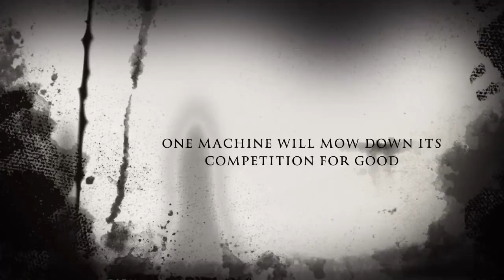Zero-Turn Nightmare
DO NOT MISS THIS SALE

Exmark Lazer Z E Series Mower

The new Lazer Z E-Series offers the durability, performance and professional-grade cut landscape professionals have come to expect from Exmark. It features fewer parts for fewer complications. Step up to quality with the Exmark Lazer Z E-Series, the latest in a line of dependable zero-turn, ride-on mowers.

exmark dealer canada
exmark dealer toronto
exmark dealer ontario
exmark dealer hamilton
exmark dealer burlington
exmark dealer oakville
exmark dealer stoney creek
exmark dealer niagara
exmark dealer misssissauga
exmark service toronto
exmark service burlington
exmark service oakville
exmark service mississauga
exmark service hamilton
exmark service ontario
exmark mowers toronto
exmark mowers burlington
exmark mowers oakville
exmark mowers mississauga
exmark mowers hamilton
exmark mowers ontario
exmark toronto
exmark burlington
exmark oakville
exmark hamilton
exmark mississauga
exmark ontario
exmark gta
exmark dealer gta
exmark service gta
exmark service gtha
exmark dealer gtha
exmark dealer niagara falls
exmark service niagara falls
exmark dealer hamilton mountain
exmark service hamilton mountain
exmark service grimsby
exmark dealer grimsby